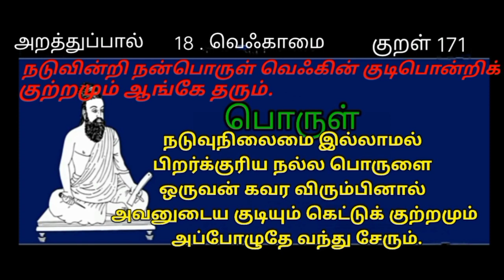Thirukkural / World Tamil Friends Thinam oru Thirukkural / Kural 171 / திருக்குறள் / குறள் 171